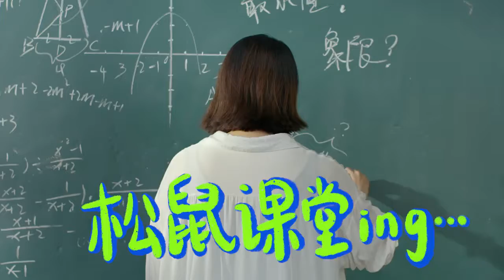Three Squirrels Spicy Strips 三只松鼠 辣条 甜辣味